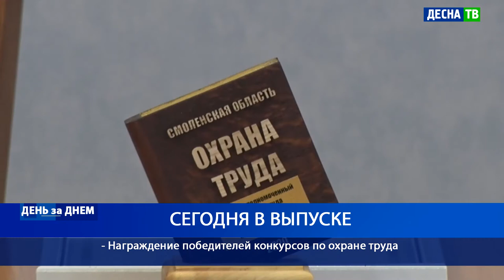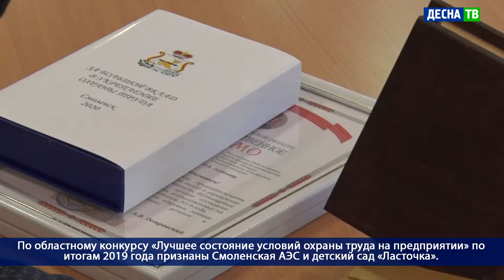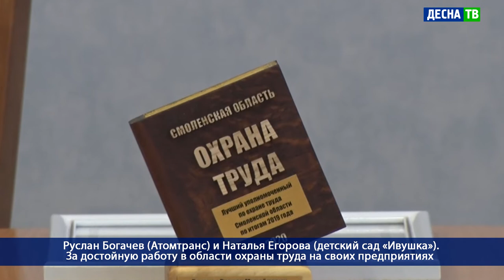Десна-ТВ: День за днем от 16.11.2020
В выпуске:
- Зарыбление десногорского водохранилища белым амуром и толстолобиком;
- Награждение победителей конкурсов по охране труда.